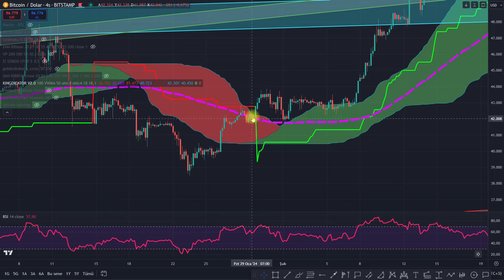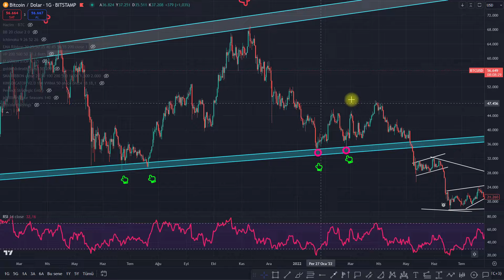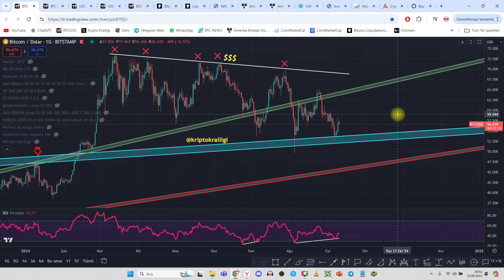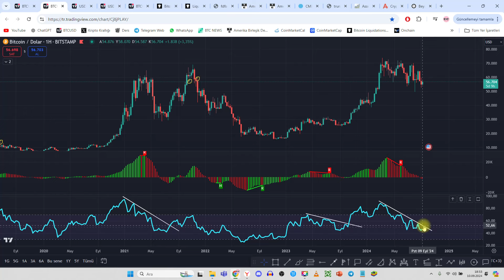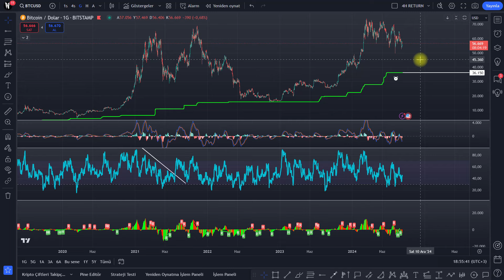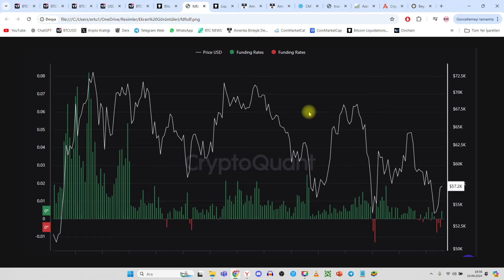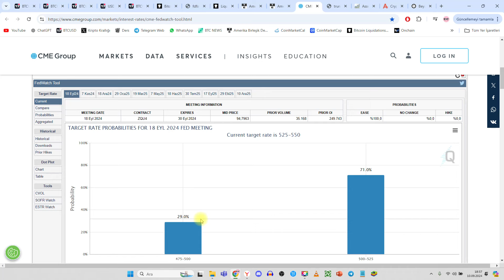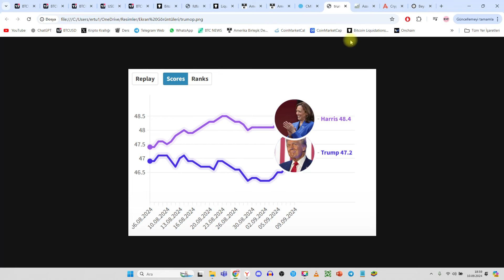BİTCOİN'DE YÜKSELİŞ FAKE Mİ! ACİL! BİTCOİN ANALİZ!